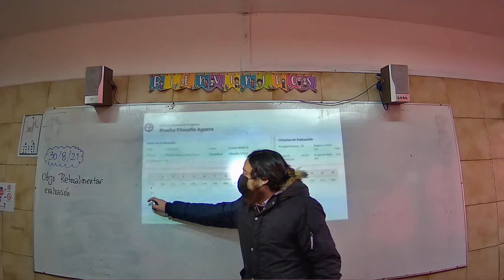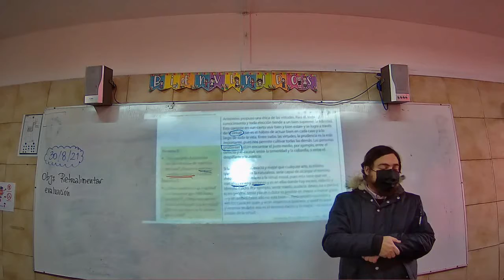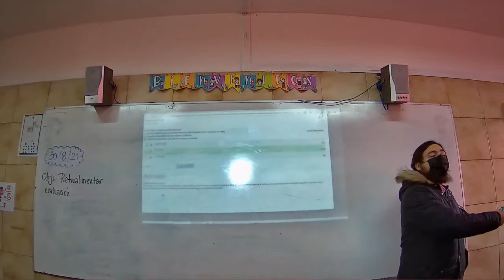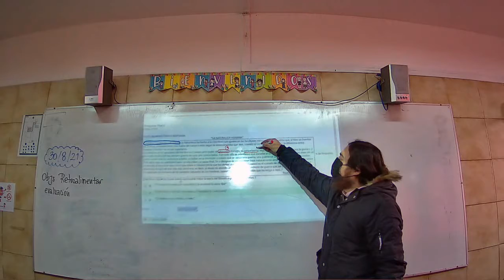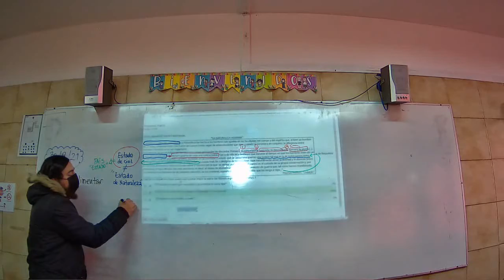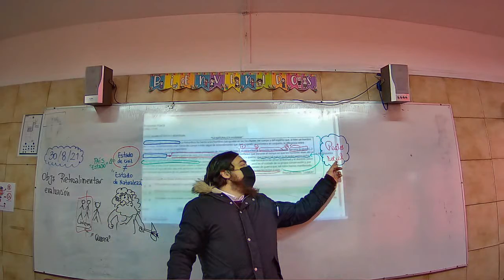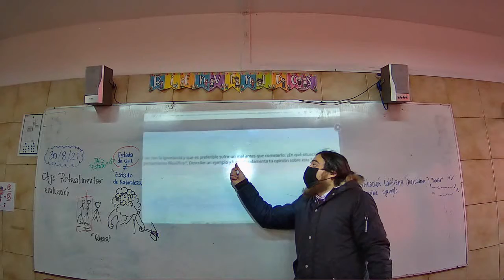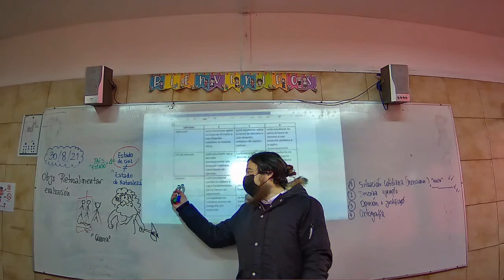Presencial Filosofía Cuarto Medio B 30 Agosto